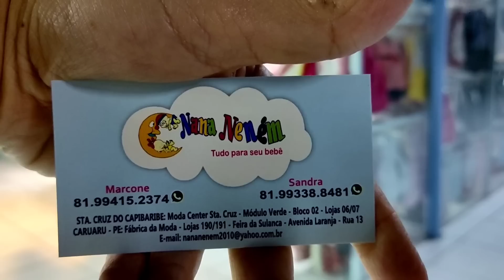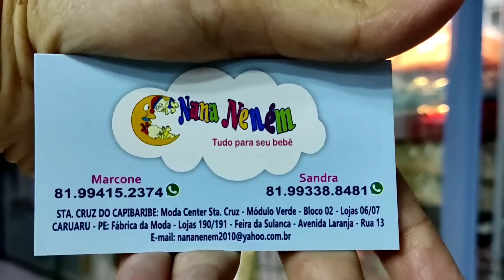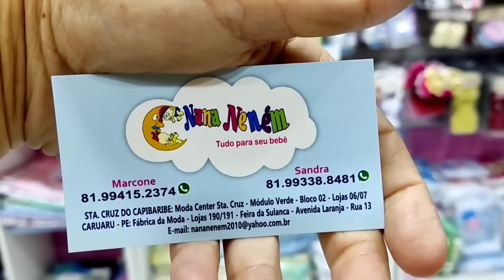ENXOVAL DE BEBÊ COMPLETO DIRETO DA LOJA NO ATACADO!!!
CLIQUE AQUI ⬇️ E FALE COM O ATENDIMENTO NANA NENÊ

FÁBRICA DA MODA EM CARUARU
Loja 190/191

FEIRA DE CARUARU
AVENIDA LARANJA RUA 13
Setor da brasilit

Santa Cruz do Capibaribe
MODA center
Módulo verde bloco 2 loja 06/ 07